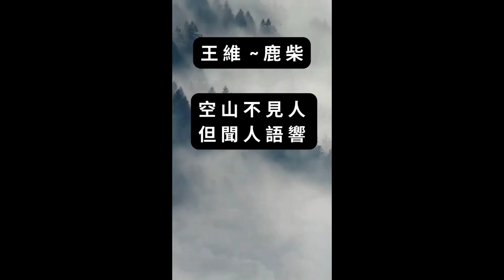王 維 ~ 鹿 柴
空 山 不 見 人 ，但 聞 人 語 響 。
返 景 入 深 林 ，復 照 青 苔 上 。